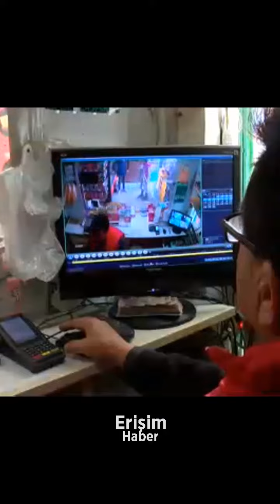Bakkal namaz kılarken çocuklar hırsızlık yaptı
Ankara'da bakkal Ramazan Develi'nin namaz kıldığı sırada dükkana giren 4 çocuk içecek çaldı.